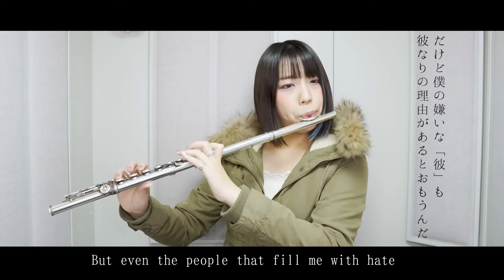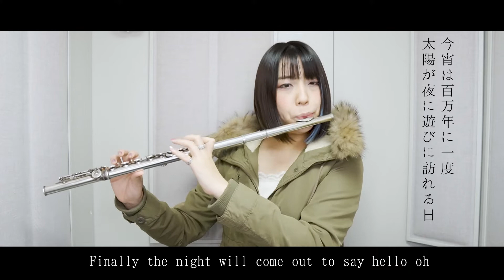【フルート flute】Dragon Night／世界の終わり│SEKAI NO OWARI演奏してみた(歌詞付き)【full Cover by myon】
平和に。

◆Amazon Music

使用機材
◆フルート
アルタスAL

2023.8.2現在Amazon にはminiが在庫あり

◆大型リングライトPhottix Nuada Ring60 LED Light 60W

◆ヤマハ YAMAHA ウェブキャスティングミキサー  AG06

◆オーディオテクニカ サイドアドレス･マイクロフォン AT-4040

◆ソニー ミラーレス一眼 α6400 ダブルズームレンズキット

◆Pixel G1S RGB LED ビデオライト

◆ULIN 立体 3D 蝶 ウォールステッカー

各種SNSのDMをご利用ください。

🎧配信
TikTokライブとYoutubeで配信してます。

𓇥プレゼント・ファンレターについて
本当にお気持ちありがたいのですが、お受け取りできません。もし差し入れしてくださるのなら、以下のほしい物リストより選んでくださると嬉しいです♪

myon
３歳からリトミック、５歳から電子オルガンやピアノ、中学よりフルートを始める。
芸術大学大学院音楽研究科修了(フルート専攻)。
自身が作曲した楽曲はテレビ朝日「人生の楽園」、東海テレビ「ニュースone」、読売テレビ  ｢かんさい情報ネットten｣、総合テレビ  ｢インタビュー ここから 『 サンドウィッチマン』｣、TBS「王様のブランチ」など複数使用される。
配信アプリをきっかけにファッション雑誌「and Girl」に掲載。
名古屋駅デジタルサイネージに掲載。
自身の作曲した楽曲「浮遊物」がauじぶん銀行協賛の「夢カナYELL」でゴールド賞を受賞。